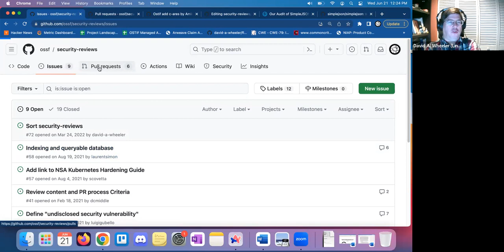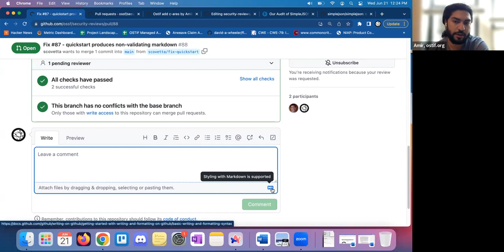OpenSSF Identifying Security Threats WG (June 21, 2023)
The purpose of this working group is to enable stakeholders to have informed confidence in the security of open source projects. We do this by collecting, curating, and communicating relevant metrics and metadata from open source projects and the ecosystems of which they are a part.